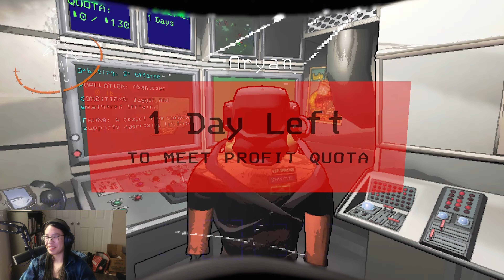DON'T LEAVE EARLY | Lethal Company w/friend | Episode 1